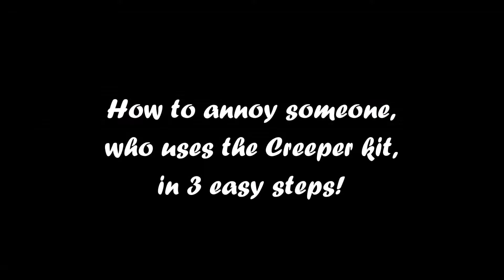a creepers worst enemy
--- WaTcH oUt ThIs DeScRiPtIoN cOnTaInS iNfOrMaTiOn!!
What's a Creepers WORST enemy?
The Chicken. Obviouslyyy...

BRAND NEW. Hey, I made a Playlist containing EVERY Song, Sound Effect and Video I've EVER used in MY videos. Go check it out ;D

Song(s) used:
Intro:

OTHER CREDITS:
Editing Software: Movie Maker
Recording Software: FRAPS [Full version]
Game: Minecraft

Mods:
➢ Optifine
➢ Labymod

Server:
➢ Mineplex, US